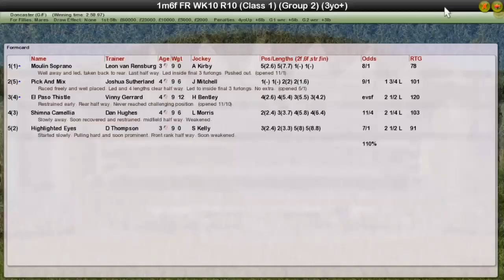FR WK10 R10 Park Hill Stakes